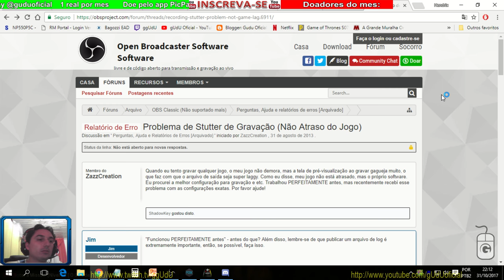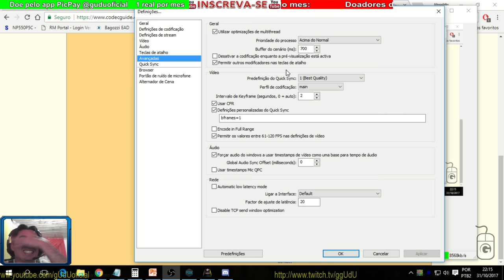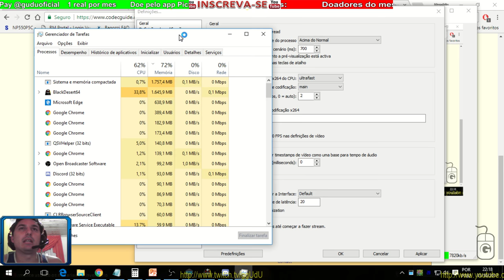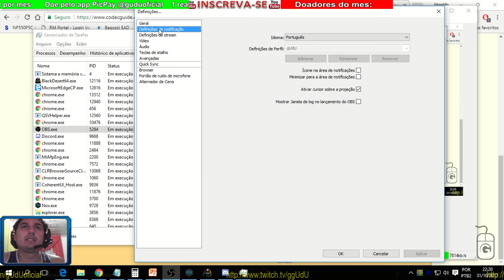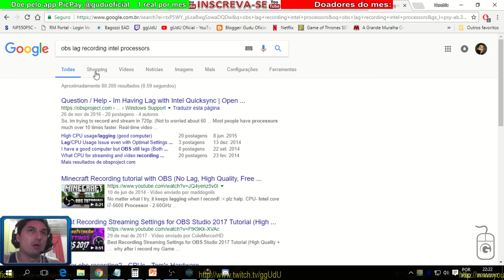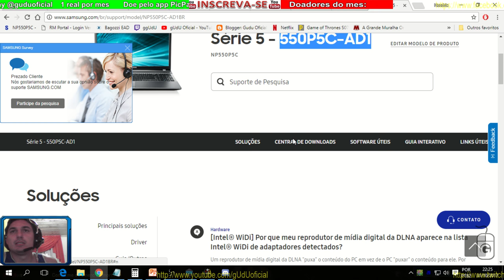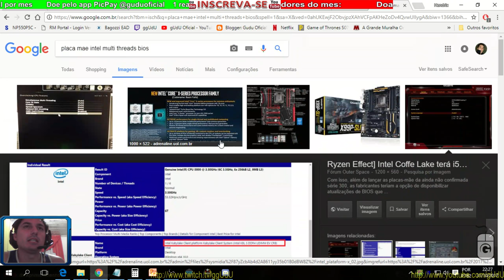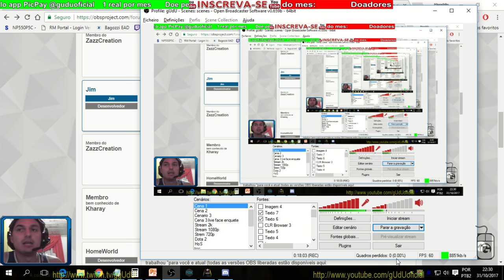Dicas: OBS stream e gravação fica com lag travando em AMD mas o jogo roda normal | Vlog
Video fica com lag e travado congelando no OBS mas o jogo esta rodando liso, como resolver?
Dicas 1, Deixar em modo pra gravar monitor, depois testar com o jogo modo tela cheia com/sem bordas ou modo janela tela cheia
2 - baxa os codecs do K-lite
3- testa com as configurações de resolução menor, e o Kkbps menor tambem
4- Muda pra veryfast ou hiperfast.
5- Nao viavel trocar e usa Intel processador porque na amd é bugado mesmo

PODER CONTER "XINGAMENTOS"
Videos quarta e sábado  às 12hrs

Doe em BTC:
16RByNi1ezU1wXBrpkbjz5EAjHJtpsht7W
1GDfe6eBaShx3q3kxKKcpJ7113ydgGU1rU
1GzogHt9EaaCbdStoZWMd7K16mT8ayoAkK

.­. PARCERIAS. ­. ­.